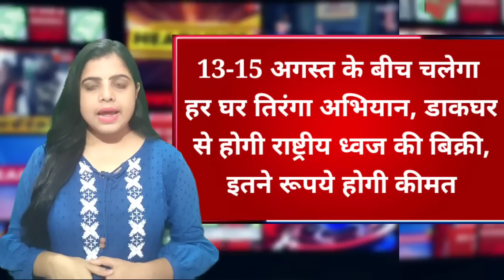Today 12 August bihar news|bihar news,bihar ka news|Gaya news,bhagalpur news|biharinews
10 August bihar news
10 August ka news
bihar news
10 August news
10 August
10 August bihar news
BIHAR NEWS
Bihar
Bihar News
Bihar News today
Bihar tak

Bihar Araria News
Araria News
Bihar Arwal News
Arwal News
Bihar Aurangabad News
Aurangabad News
Bihar Banka News
Banka News
Bihar Begusarai News
Begusarai News
Bihar Bhagalpur News
Bhagalpur News
Bihar Bhojpur News
Bhojpur News
Bihar Buxar News
Buxar News
Bihar Darbhanga News
Darbhanga News
Gaya News
Bihar Gopalganj New
Gopalganj News
Bihar Jumui News
Jumui News
Bihar Jahanabad News
Jahanabad News
Bihar Khagaria News
Khagaria News
Bihar Kishanganj News
Kishanganj News
Bihar Kaimur News
Kaimur News
Bihar Katihar News
Katihar News
Bihar Lakhisarai News
Lakhisarai News
Bihar Madhubani News
Madhubani News
Bihar Munger News
Munger News
Bihar Madhepura News
Madhepura News
Bihar Muzaffarpur News
Muzaffarpur News
Bihar Nalanda News
Nalanda News
Bihar Nawada News
Nawada News
Bihar Patna News
Patna News
Bihar Purnia News
Purnia News
Bihar Rohtas News
Rohtas News
Bihar Saharsa News
Saharsa News
Bihar Samastipur News
Samastipur News
Bihar Sheohar News
Sheohar News
Bihar Sheikhpura News
Sheikhpura News
Bihar Saran News
Saran News
Bihar Sitamarhi News
Sitamarhi News
Bihar Supaul News
Supaul News
Bihar Siwan News
Siwan News
Bihar Vaishali News
Vaishali News